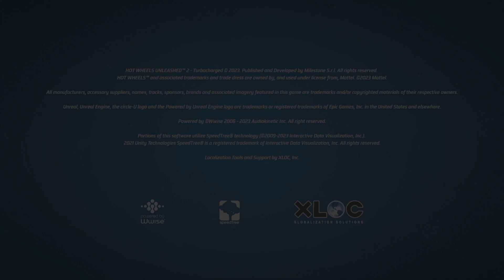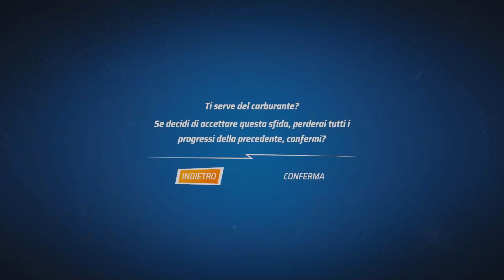Hot Wheels Unleashed 2: Turbocharged - gameplay 2 [dal canale Twitch]